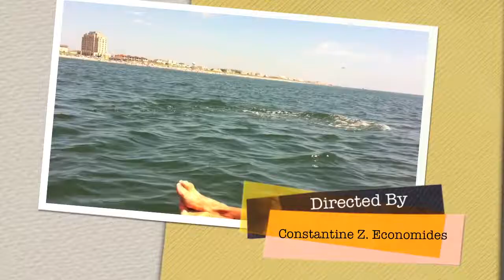Dolphin Weekend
Awesome time kayaking off the beach in Brigantine, New Jersey on 7/30/11.  Surrounded by dolphins for half an hour.  Beautiful experience.  Yes, we had our iPhone 4 with us for the video.